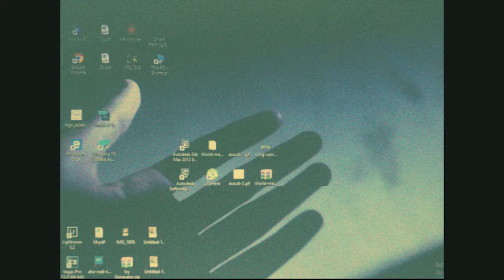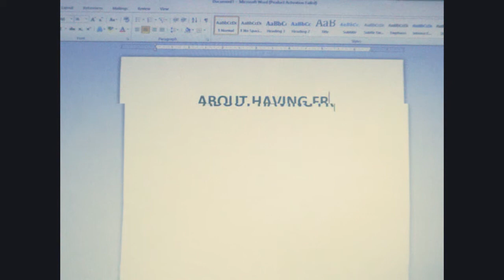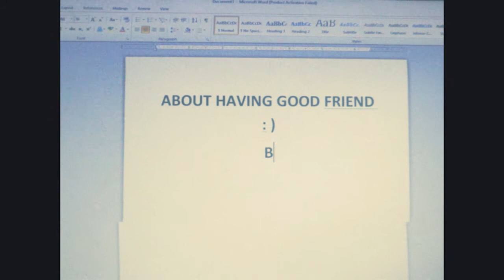A Video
Thinking of making  dreamy; super 8 film style, the video was captured during my last 2 weeks in office, with little story sharing behind.